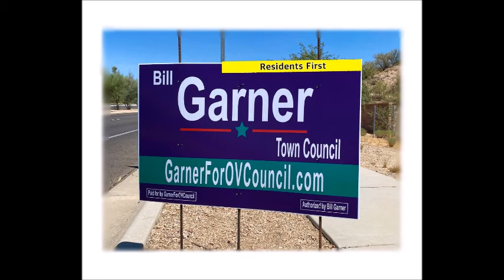OV Council Candidate Bill Garner offers a Residents First vision for the town.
In the June 25 Town Hall Meet & Greet, Garner promised to put the residents back at the top of the Town's organizational chart.  No more votes in favor of development projects for campaign donors.